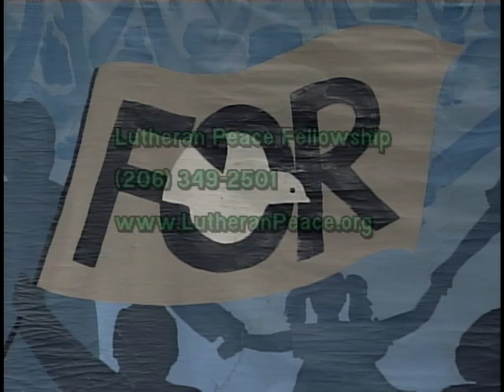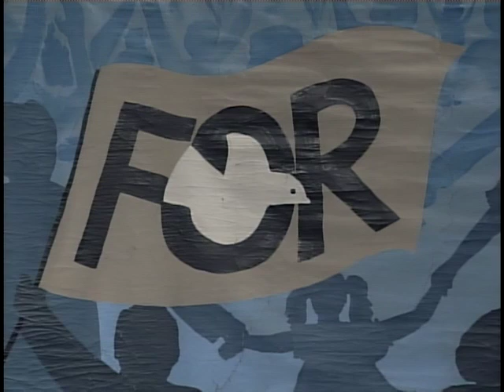Nonviolence In The Real World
Our October 2012 TV program clarifies what nonviolence is (and is not).  It emphasizes how nonviolence is practical at both large scale (national and international) levels and small-scale (interpersonal and family) levels.
Not only is nonviolence practical, but it also is strongly urged by Jesus.  This also might come as a surprise to some viewers.  We'll explain how Jesus was promoting this "Third Way," and how the Early Church was strongly committed to nonviolence.
After a few centuries the Church lost its nonviolent way, became enmeshed with government, and ended up saying that wars meeting certain criteria would be OK and "just."  The "Just War" criteria are actually strict, and none of our modern wars come even close to meeting those criteria, but nationalism has become our modern religion, so people simply assume that any war our government conducts is "just" because we assume that our nation is so righteous.
Christian Pacifism -- a tradition going back to Jesus and extending through the historic peace churches (Quakers, Mennonites, Brethren) and through people such as Tolstoy and the Berrigan brothers in the modern era -- has remained a powerful witness and a prod to the "Just War" theory and other "business as usual" mainstream religion.
Our guest is Glen Gersmehl, National Coordinator of the Lutheran Peace Fellowship, which is based in Seattle.
Nonviolence really is practical.  For several decades a number of researchers and writers have compiled historical information showing that nonviolence has a long and successful history.
For example, Gene Sharp has documented thousands of years and hundreds of methods.  From the 1970s to the present day his writings have helped peace and justice activists around the world, including organizers of nonviolent revolutions against the crumbling Soviet empire and the recent democracy movement in the Arab world.  See Gene Sharp's books, articles and other resources at the Albert Einstein Institution,